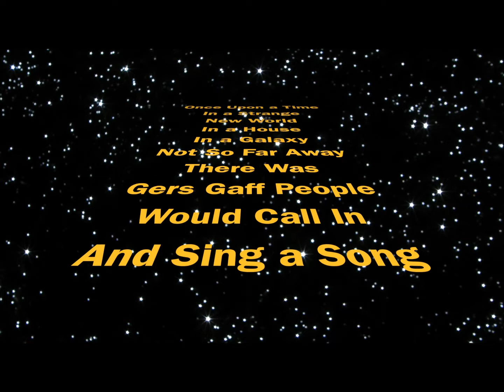Sing A Song For Me At My Gaff . . . . Sacha Strange & Eanna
Sacha Strange & Eanna are this weeks featured artists on Sing A Song For Me At My Gaff.  Their song is a cover of Melody Gardots Baby I'm A Fool.